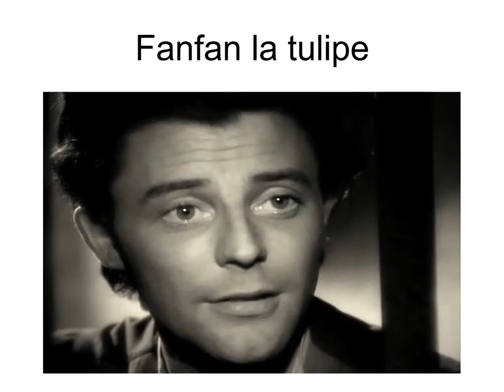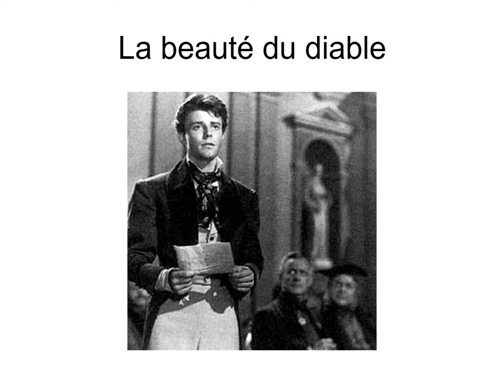Gérard Philippe acteur en France